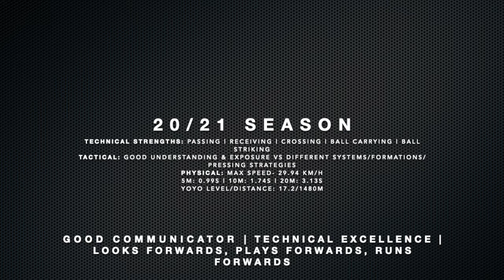Phoebe Hollin - Right Back and Right Midfield/Wing - SRUSA Class of 2021